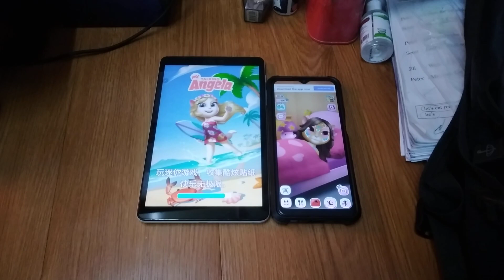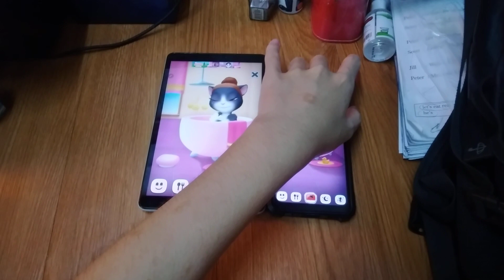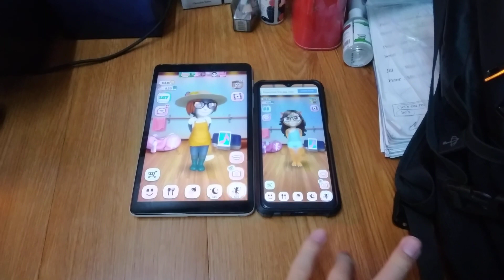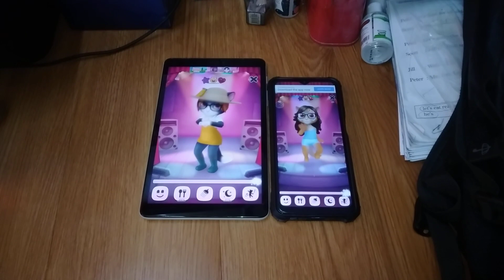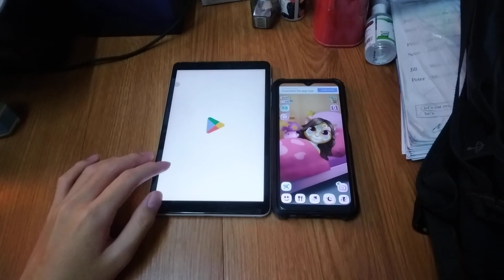My Talking Angela Echo 17968